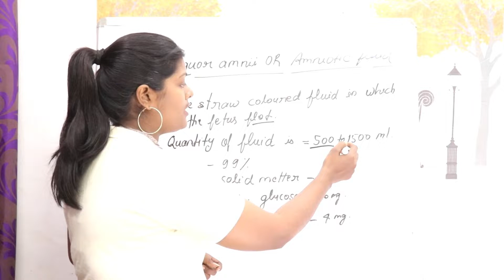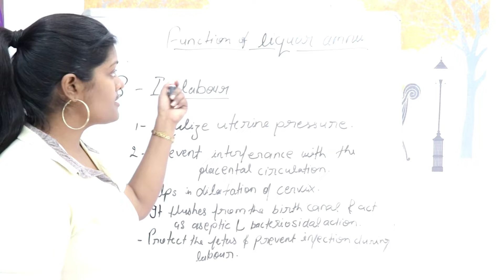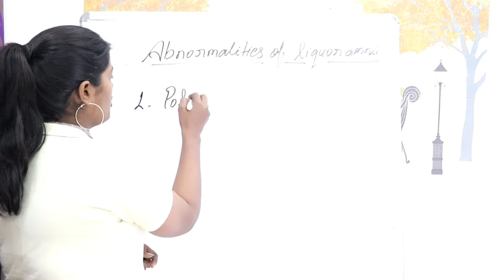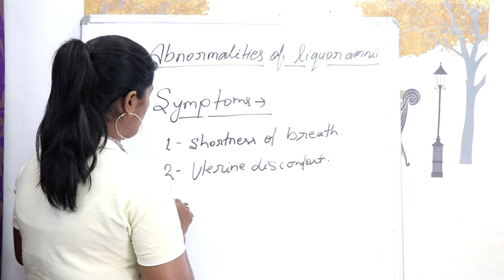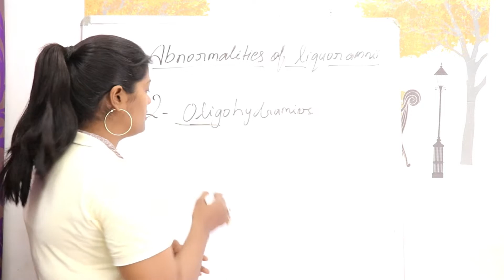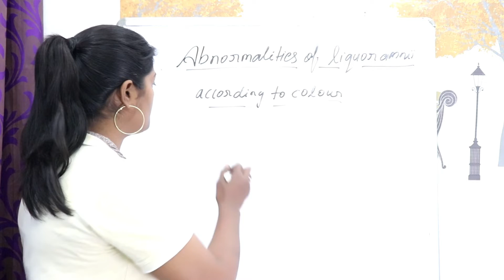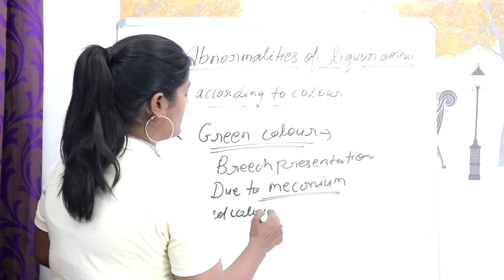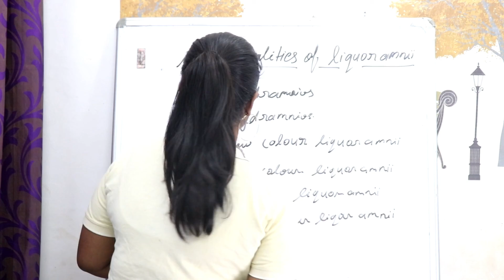Amniotic or liquor amnii lecture in hindi function & abnormalities colour of amniotic fluid meconium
hello dosto
mai Ranjana swagat karati hu ek nye video me aur is video me mai aapko bataugi Amniotic fluid or liquor amnii ke bare me pure detail ke sath jo apko medical ki sabhi exams me help krega

ummid krti hu apko meri ye vedio pasand ayegi ||

thanks for everyone for supporting me  |||